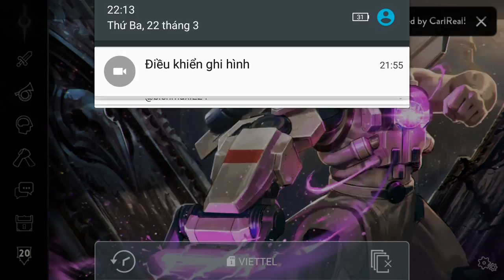Vainglory e1064 Mr Bean